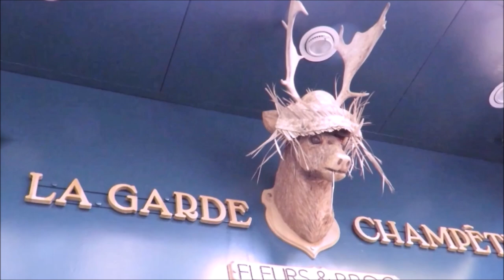Paris 2018 Teil 3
Start ist am Opernhaus von Paris. Ziel im 3. Teil ist die
Kirche Sacre Coeur die auf dem Gipfel des Montmartre liegt.